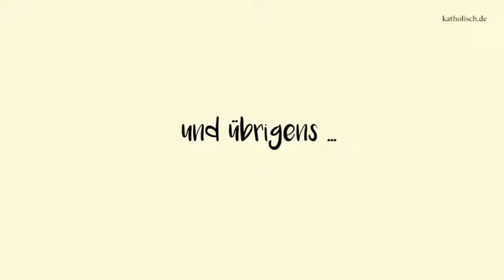Wer war die heilige Elisabeth von Thüringen? Heiligenportraits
Eine deutsche Heilige - Elisabeth von Thüringen.